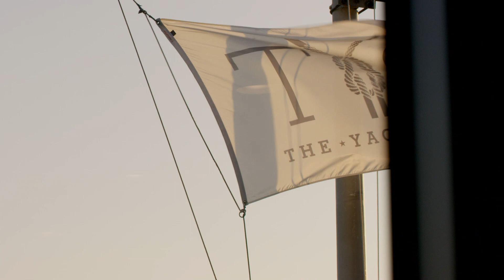The Yacht Club at Chandlers Landing (2021)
🌅⛵️The most amazing Waterfront Views & Sunsets in the Dallas Metroplex await YOU! The Yacht Club has a variety of spaces to host your special Event or Wedding. The Restaurant, Lounge and 2 Bars are the perfect place to relax or celebrate with friends and family. 🍻🍽🍷